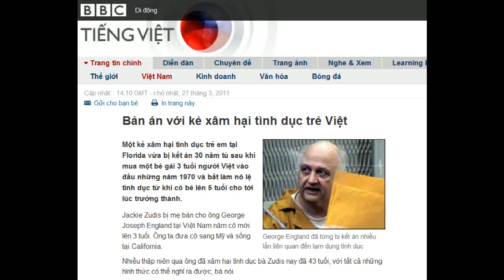27-03-2011 - BBC Vietnamese - Bản án với kẻ xâm hại tình dục trẻ Việt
"Bản án với kẻ xâm hại tình dục trẻ Việt"

George England đã từng bị kết án nhiều lần liên quan đến lạm dụng tình dục
Một kẻ xâm hại tình dục trẻ em tại Florida vừa bị kết án 30 năm tù sau khi mua một bé gái 3 tuổi người Việt vào đầu những năm 1970 và bắt làm nô lệ tình dục từ khi cô bé lên 5 tuổi cho tới lúc trưởng thành.
Jackie Zudis bị mẹ bán cho ông George Joseph England tại Việt Nam năm cô mới lên 3 tuổi. Ông ta đưa cô sang Mỹ và sống tại California.
Nhiều thập niên qua ông đã xâm hại tình dục bà Zudis nay đã 43 tuổi, với tất cả những hình thức có thể nghĩ ra được, bà nói.
Bà cho biết việc xâm hại tình dục đã làm cho bà bị trầm cảm, uống rượu và "không còn biết mình là ai".
George J England, 66 tuổi, bị kết án về 5 tội danh liên quan tới xâm hại tình dục hồi tháng Giêng năm nay.
Năm 1977 ông cũng đã bị kết án tại California vì tội sách nhiễu tình dục các cô gái bạn của Jackie, nhưng ông bỏ chạy sang Florida mang theo Jackie trước khi bản án được thi hành.
Bà Zudis muốn được nêu danh tính công khai dù vẫn được gọi là "Jane Doe" trước tòa - thủ tục dấu tên vẫn được áp dụng với các nạn nhân bị xâm hại tình dục.
Lên tiếng
Các bằng chứng đưa ra trước tòa cho thấy ông England đã nhiều lần quan hệ tình dục với Zudis khi cô bé mới lên 5, và còn đặt lén cả máy quay phim ở gần buồng tắm để ông ta có thể nhìn trộm khi bạn bè của cô gái đến nhà chơi. Sau này ông ta còn phục rượu để Zudis và các bạn cô dễ nghe lời hơn.

Jackie Zudis nói chuyện sau khi tòa ở Fort Lauderdale tuyên án
Theo các tài liệu của tòa, ông England là một nhà thầu dân sự làm việc tại Việt Nam vào đầu những năm 1970 khi ông ta mua cô Zudis.
Đến năm 1986, khi 18 tuổi, Zudis dọa sẽ tự tử nếu ông ta tiếp tục xâm hại tình dục.
Sau này bà kết hôn, sinh được một người con trai, và rồi ly hôn. Zudis kết hôn lần thứ hai và đã kể với người chồng này mọi chuyện. Chẳng bao lâu sau đó, năm 2005, bà khai báo với FBI -- Cục điều tra liên bang.
Tại phiên tòa, bà Zudis cũng đã, lần đầu tiên sau 29 năm, gặp lại người con trai mà bà đã có mang với ông England khi bà mới 13 tuổi và đã phải cho người khác làm con nuôi.
Mẫu xét nghiệm DNA của người đàn ông được gọi là David trước tòa đã giúp dẫn tới việc kết án ông England.
''Chuyện này làm tôi tự hỏi suốt đời rằng mình là di sản của cái gì. Tôi vẫn đang phải vật lộn với suy nghĩ đó,'' David nói trước tòa.
Luật sư của ông England cho biết ông này có ý định sẽ kháng án.